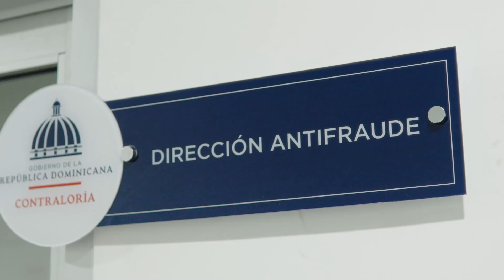Spot Contraloria General de la República Dominicana 2023